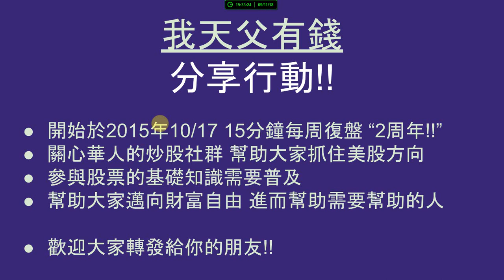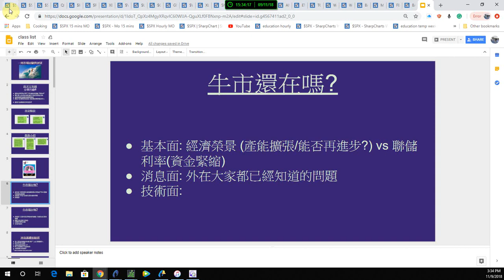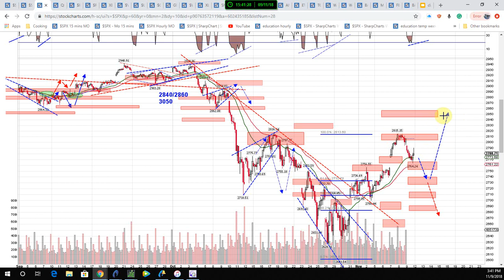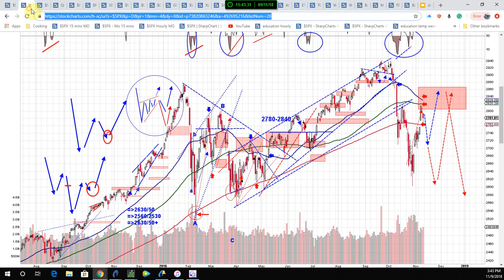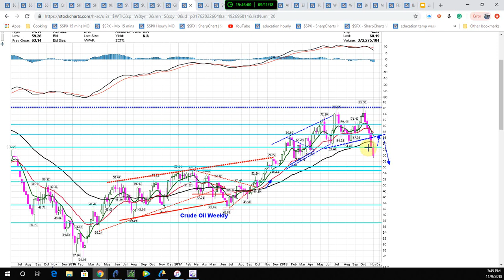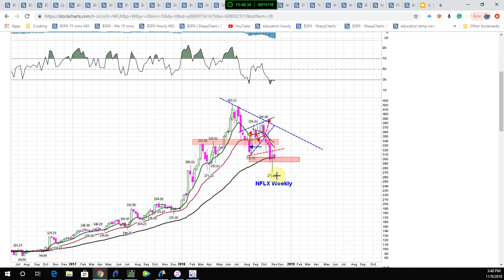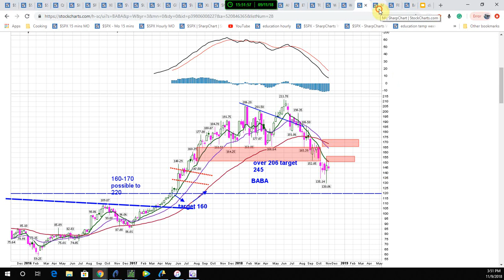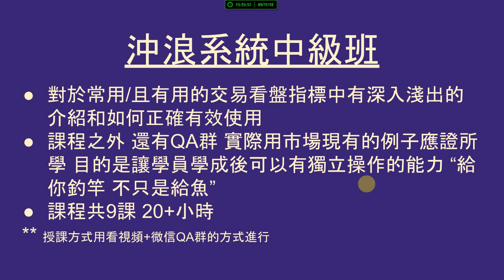一周市場回顧和展望 & 美股小幫手 2018_11_9